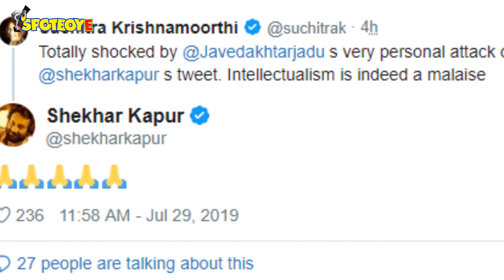Suchitra Krishnamoorthy Criticizes Javed Akhtar's Outburst On Shekhar Kapur | SpotboyE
SuchitraKrishnamoorthi took to Twitter to criticize JavedAkhtar’s outburst on ShekharKapur’s post about his fear of intellectuals.